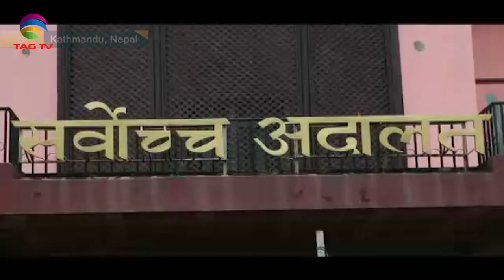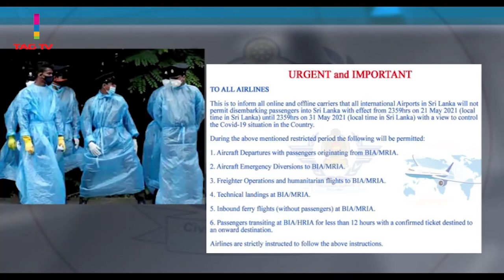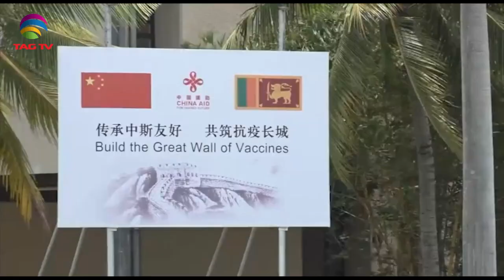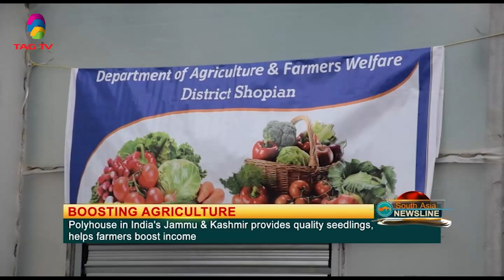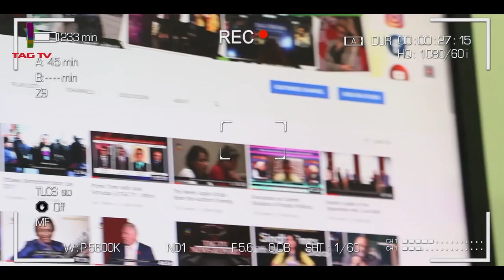PM Modi addresses vaccine wastage, Pak Afghan tensions, Rift in Pak PTI Party, SA Newsline, May 20